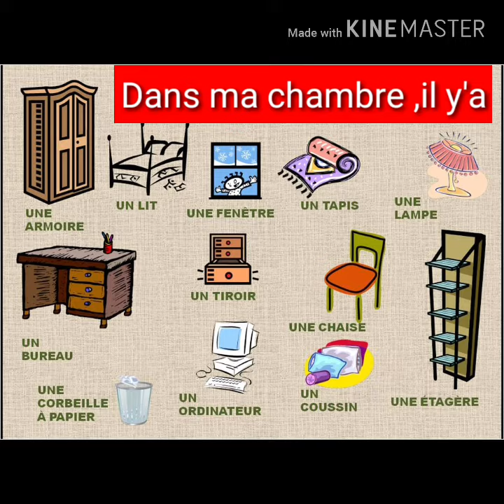Je présente ma chambre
الفرنسية للسنة الثالثة جيل ثاني  , كل ما يخص السنة الثالثة ,تعلم الفرنسية للصغار, الفرنسية سهلة جدا , تمتع معي بتعلم الفرنسية